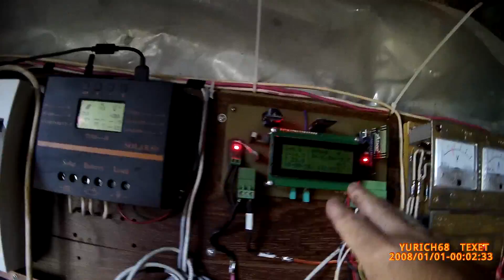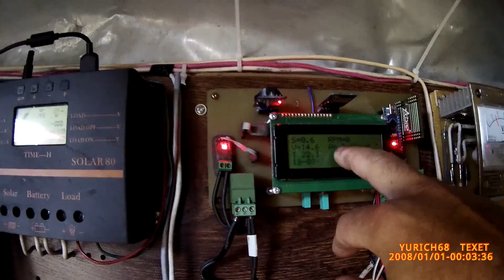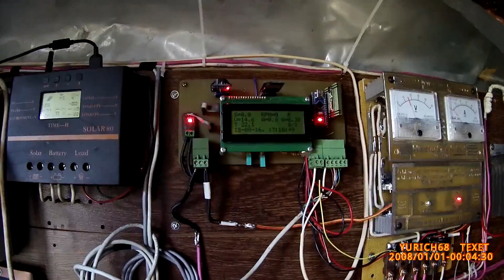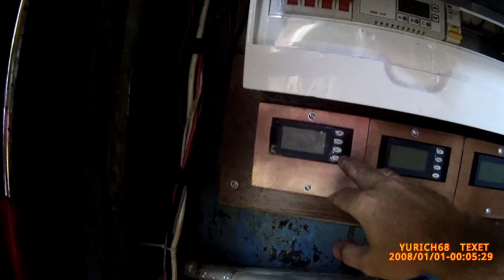Небольшие изменения ( Логер, Балластный ,регулятор печалька 2 ) :)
Снова попал под раздачу небесной силы!! ...Обновлённый скетч будет как всегда после проверки . Тему переделки не раскрыл . Возможно расскажу в следующем видео .
Открытый не коммерческий ! проект . Все материалы по проекту - будут в открытом доступе после монтажа на объект и обкатки скетча . Приглашаем к сотрудничеству программистов Ардуинщиков . Если кого заинтересовало , ждём ваших предложений по дальнейшему совершенствованию прибора))
Модуль часов ds3231 AT24C32 IIC Датчик температуры DS18B20 ( прошивка есть . будет в следующем видео) Датчик тока ACS712 30 А Датчик Холла KY-003 Hall Модуль карты памяти Micor SD SPI ЖК дисплей 2004
Монтажная блочная схема Автор Сергей Ткачук . Стабильная версия скетча ,но не та что на видео Печатная плата Автор Юрич ,то есть Я ))) Схема с балластником - автор Юрич))
Товарищи комментаторы - комментарии и высказывания своего мнения всегда приветствуются. Удалять буду вместе с автором, тех кто не соблюдает приличия и оскорбляет собеседника и автора ролика .